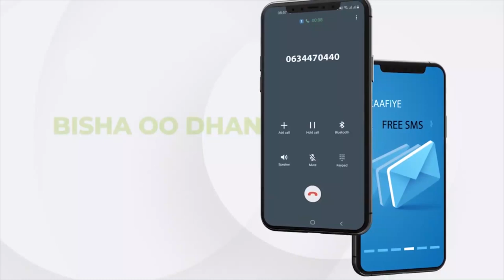Madaxweynaha JSL oo saxeexay Buuga Tacsida ee Madaxweynihii Geeriyooday ee Dalka Imaaraadka Carabta.